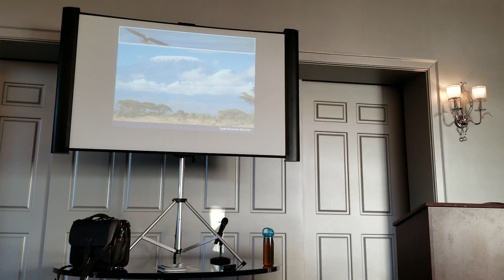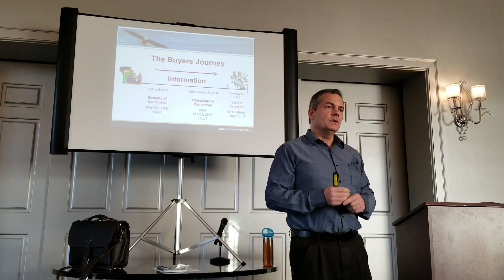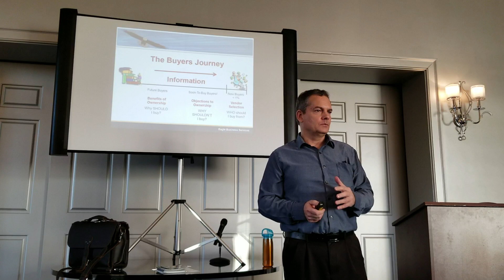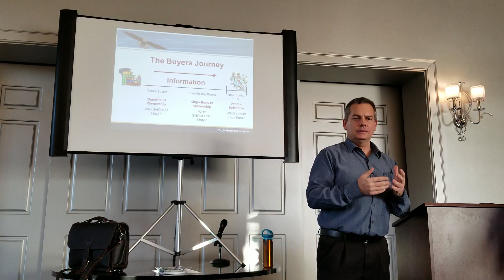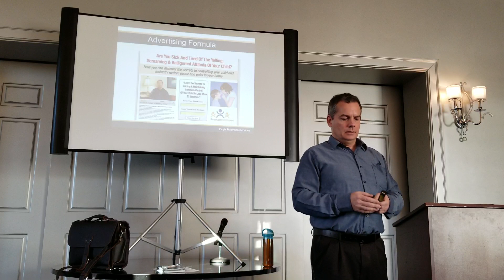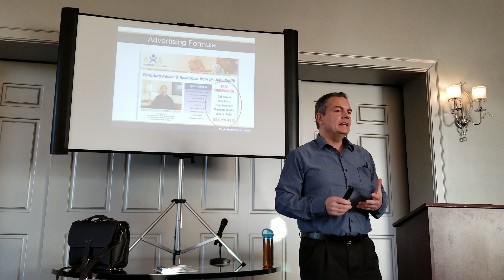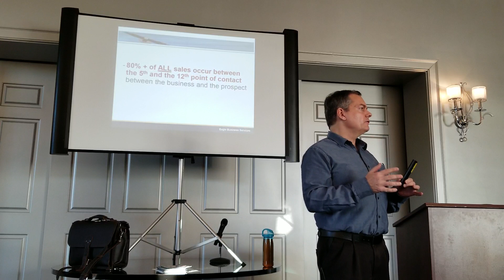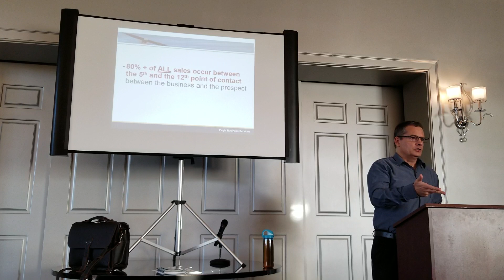Marketing equation and Cust Journey 20190125